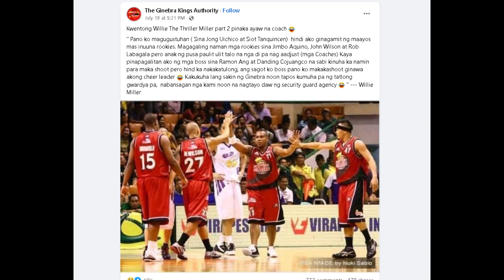PBA Trade Rumors: Meralco-Northport perfect Chris Banchero trade?